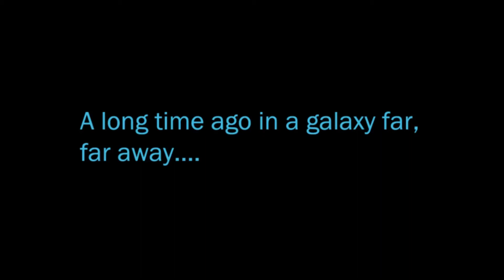SWTOR Let's Play - Turle Crabs And Fortune Cookies | Ep. 21 [Bounty Hunter][Season 6][CC]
Toni is exploring Voss. Sometimes we get a splendid view, sometimes it's questionable. But all in all, even dying on Voss is a fun experience!
(Subtitles added - for accuracy, choose the "My Captions" option)

If you want to write me a message in game, I'm on the Darth Malgus server. And I'm active on Toni Darklight.